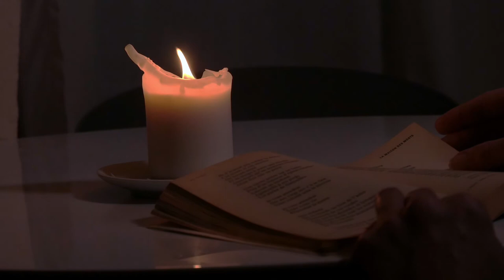LE SOLEIL - Charles BAUDELAIRE - Lecture de poésie - Les Fleurs du Mal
Lecture musicale du poème : " Le soleil" de Charles Baudelaire :

Le long du vieux faubourg, où pendent aux masures
Les persiennes, abri des secrètes luxures,
Quand le soleil cruel frappe à traits redoublés
Sur la ville et les champs, sur les toits et les blés,
Je vais m’exercer seul à ma fantasque escrime,
Flairant dans tous les coins les hasards de la rime,
Trébuchant sur les mots comme sur les pavés,
Heurtant parfois des vers depuis longtemps rêvés.

Ce père nourricier, ennemi des chloroses,
Eveille dans les champs les vers comme les roses ;
Il fait s’évaporer les soucis vers le ciel,
Et remplit les cerveaux et les ruches de miel.
C’est lui qui rajeunit les porteurs de béquilles
Et les rend gais et doux comme des jeunes filles,
Et commande aux moissons de croître et de mûrir
Dans le coeur immortel qui toujours veut fleurir !

Quand, ainsi qu’un poète, il descend dans les villes,
Il ennoblit le sort des choses les plus viles,
Et s’introduit en roi, sans bruit et sans valets,
Dans tous les hôpitaux et dans tous les palais.

Musique et lecture : Etienne Sinouhé